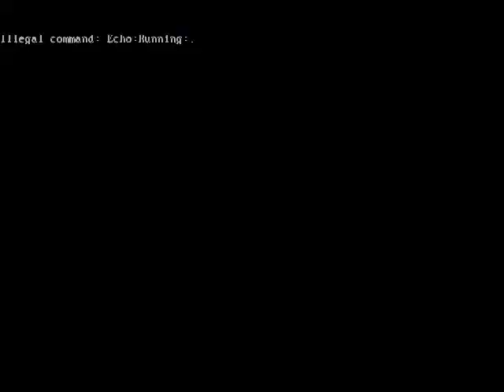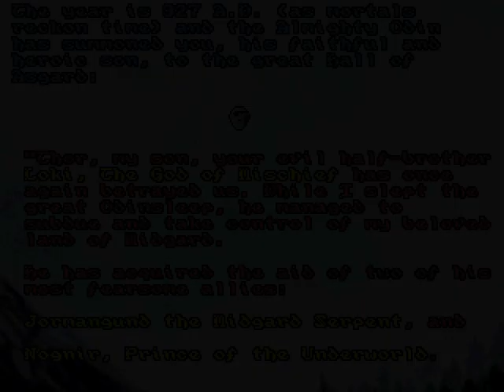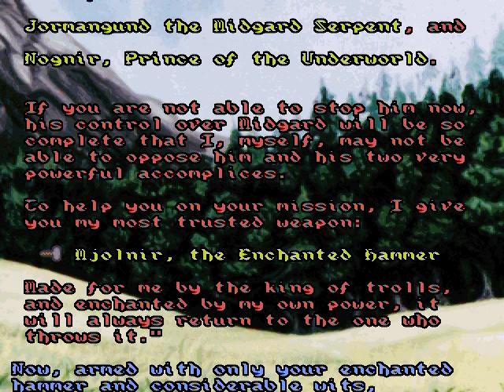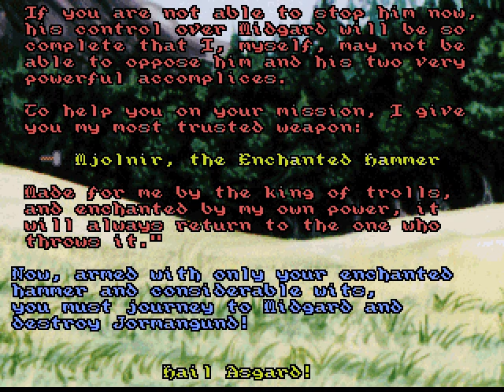God Of Thunder - Episode 1 - Serpent Surprises - English commentary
Here you can see me play God Of Thunder while I'm commenting the game.

God Of Thunder is an old DOS game developed by Argo Games.